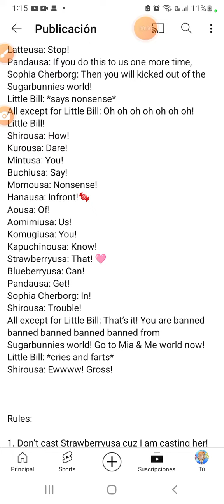5 de abril de 2024